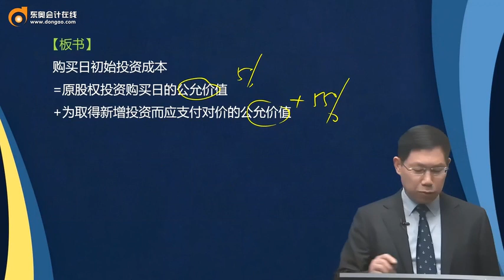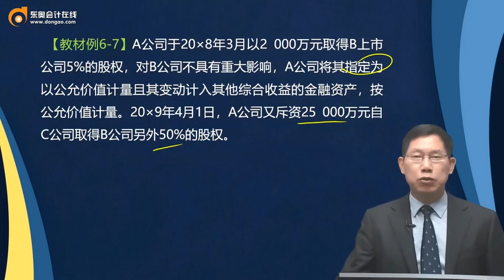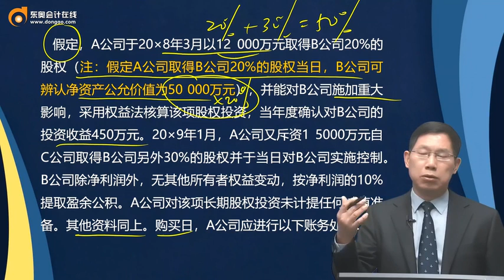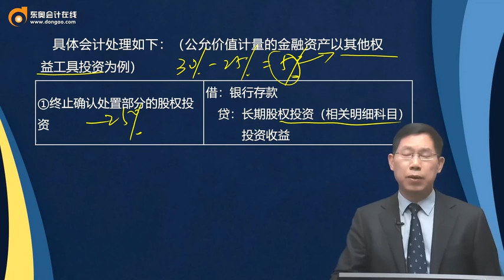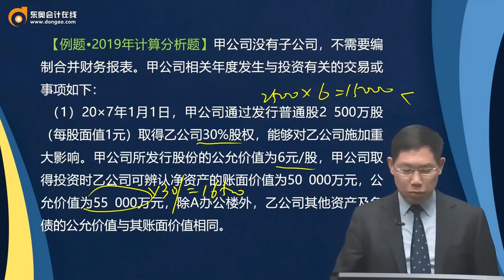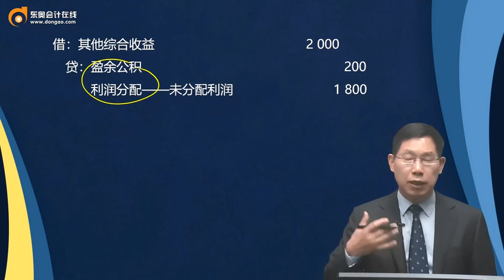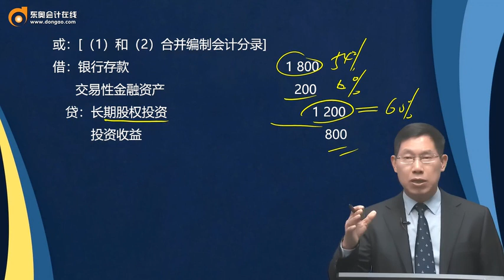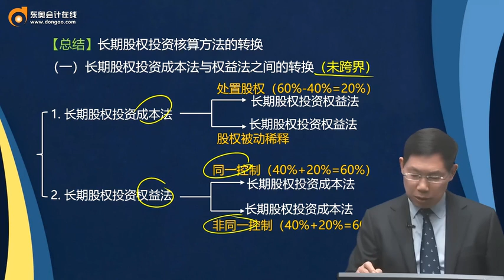2023 CPA 会计 赵小彬 基础班 第27讲 股份支付的四个主要环节、股份支付工具的主要类型